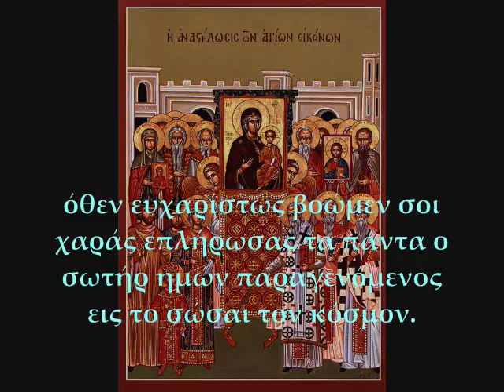Apolytikion for Sunday of Orthodoxy: Mode 2 (Greek)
Ήχος β'.
Την άχραντον εικόνα σου προσκυνούμεν αγαθέ, Αιτούμενοι συγχώρισιν των πταισμάτων ημών Χριστέ ο Θεός, βουλήσει γαρ ηυδόκησας σαρκί ανελθείν εν τω Σταυρώ ίνα ρύση ους έπλασας εκ της δουλείας του εχθρού όθεν ευχαρίστως βοώμεν σοι χαράς επλήρωσας τα πάντα ο σωτήρ ημών παραγενόμενος εις το σώσαι τον κόσμον.